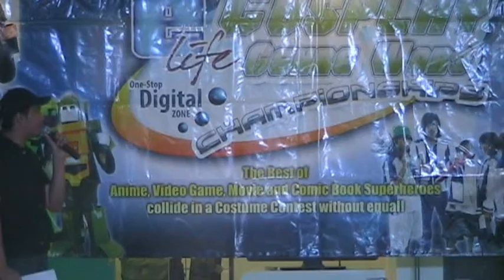E-Life Cosplay Grand Finals - Part 5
The E-Life Cosplay Genre Wars Grand Championship held at ETON Corinthians dated August 21, 2010.